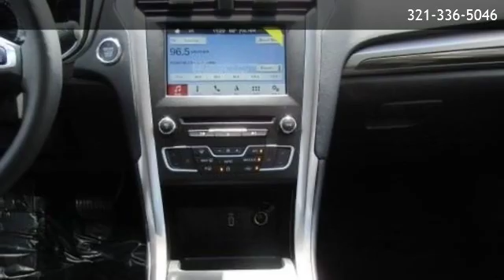2018 Ford Fusion SE - Orlando, FL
Greenway Ford
 is offering a 2018 Ford Fusion SE in Orlando, FL.

Stock Number: 000CJ454
Engine: Intercooled Turbo Regular Unleaded I-4 1.5 L/91
Transmission: 6-Speed Automatic w/OD
Exterior Color: White Platinum Metallic Tri-Coat
Interior Color: Ebony
Mileage: 201

6-Speed Automatic w/OD Intercooled Turbo Regular Unleaded I-4 1.5 L/91 Front-Wheel Drive Equipment Group 202A Fusion SE Luxury Driver Assist Package Fusion SE Technology Package 6 Speakers AM/FM radio: SiriusXM CD player Radio data system Radio: AM/FM Stereo/MP3/Single-CD SiriusXM Radio SYNC Communications & Entertainment System Air Conditioning Rear window defroster Power driver seat Power steering Power windows Remote keyless entry Steering wheel mounted audio controls Four wheel independent suspension Speed-sensing steering Traction control 4-Wheel Disc Brakes ABS brakes Dual front impact airbags Dual front side impact airbags Emergency communication system Front anti-roll bar Knee airbag Low tire pressure warning Occupant sensing airbag Overhead airbag Rear anti-roll bar Brake assist Electronic Stability Control Exterior Parking Camera Rear Delay-off headlights Fully automatic headlights Panic alarm Security system Speed control SYNC Connect Auto High Beams Auto-Dimming Driver Sideview Mirror Bumpers: body-color Power door mirrors BLIS w/Cross-Traffic Alert Compass Driver door bin Driver vanity mirror Front reading lights Illuminated entry Outside temperature display Overhead console Passenger vanity mirror Rear reading lights Rear seat center armrest Tachometer Telescoping steering wheel Tilt steering wheel Trip computer Voice-Activated Touchscreen Navigation System Cloth Front Bucket Seats Front Bucket Seats Front Center Armrest Power passenger seat Split folding rear seat Passenger door bin Alloy wheels Wheels: 18 Machine-Face Aluminum Speed-Sensitive Wipers Variably intermittent wipers Front Wheel Drive Power Steering ABS 4-Wheel Disc Brakes Brake Assist Brake Actuated Limited Slip Differential Aluminum Wheels Tires - Front Performance Tires - Rear Performance Temporary Spare Tire Power Mirror(s) Rear Defrost Intermittent Wipers Variable Speed Intermittent Wipers